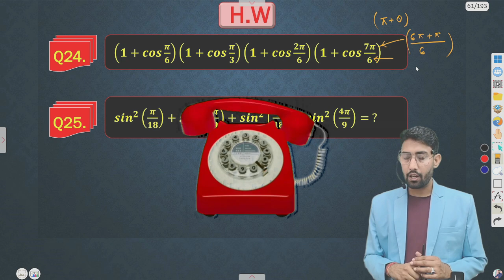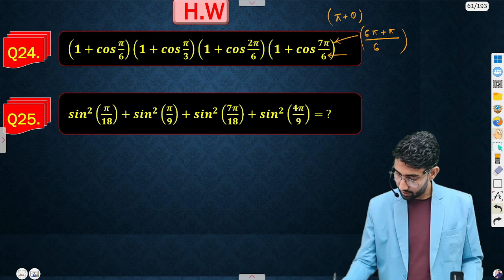🔴 Live.. Trigonometric Function Important Questions